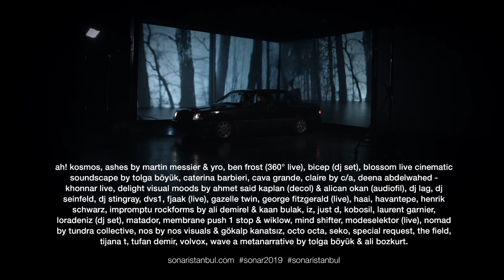Sonar Istanbul @ Zorlu PSM TVC 2min Social Media Version V17